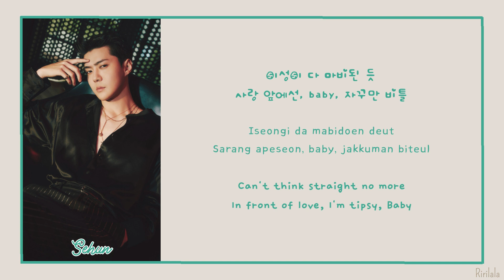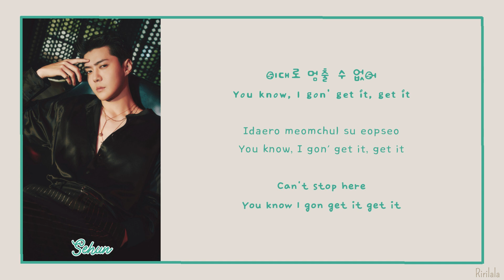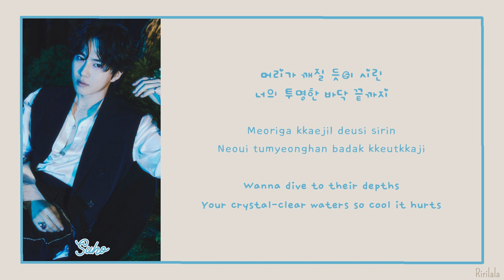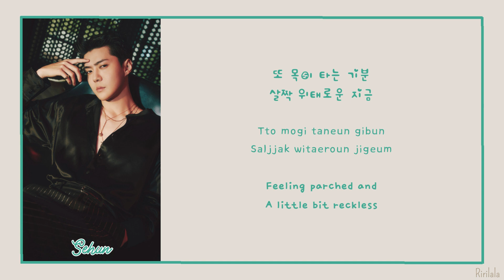EXO - CREAM SODA Lyrics (HAN/ROM/ENG) (Color Coded Lyrics)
Artist: EXO
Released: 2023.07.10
Song: CREAM SODA
Album: EXIST